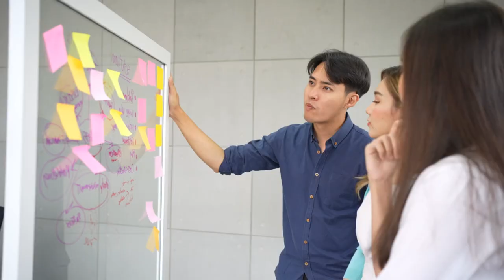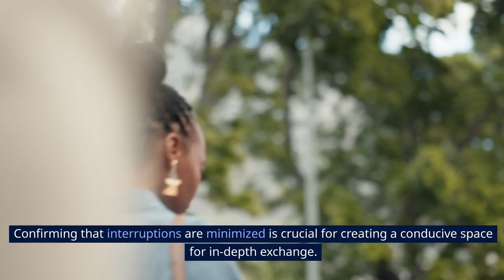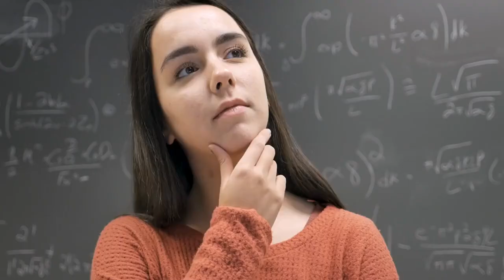Navigating Difficult Conversations 5 Communication Strategies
Explore the art of navigating challenging discussions with our insightful video on communication strategies. Learn five proven techniques to handle difficult conversations with finesse and foster understanding. Whether it's at work, home, or in relationships, these invaluable communication tips will empower you to navigate tough situations with confidence. Enhance your interpersonal skills and build stronger connections by incorporating these strategies into your communication toolkit. Watch now and transform the way you approach and succeed in difficult conversations!